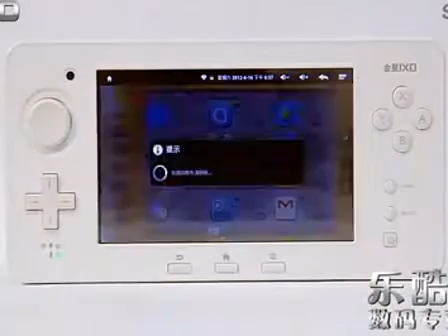5 Inch JXD S5100 PSP Game Android Tablet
Specification
Model: JXD S5100
Processor: ARM Cortex A9 Amlogic 8726 M3 + Mali 400 GPU
Operation System: Android 2.3
RAM: 512MB DDR3
Shell Material: Plastic
Screen Size: 5 inch
Screen Type: Capacitive Screen
Display Resolution: 800 x 480 pixel
Visible: Angle 150°
GPS: No
Extend Card: Support TF card up to 16GB
Gravity Sensor: Yes
Multi-Touch: Yes, 5-points touch